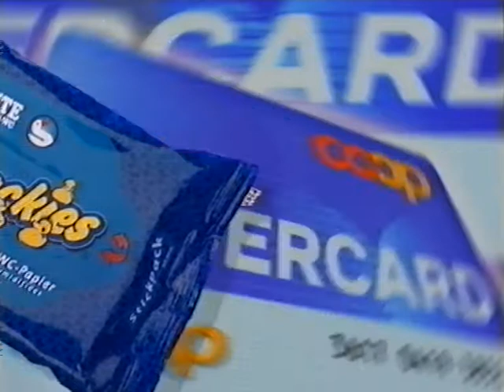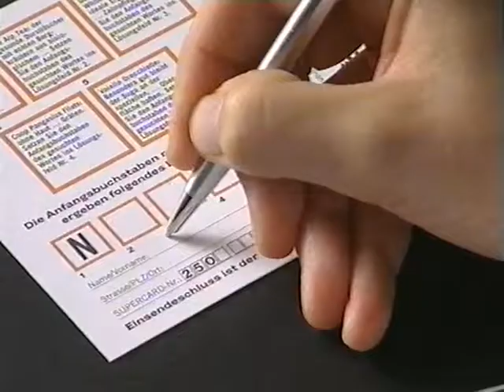Coop Mittwochstudio, Folge 1158 vom 31. Oktober 2001